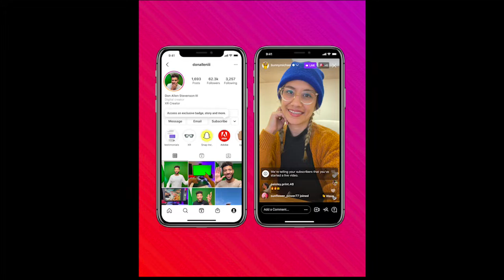ABC 25 Local Lifestyles - Daily Dish (01/20/2022)